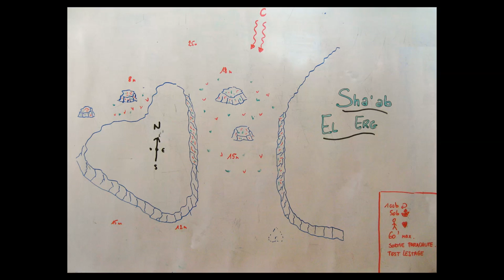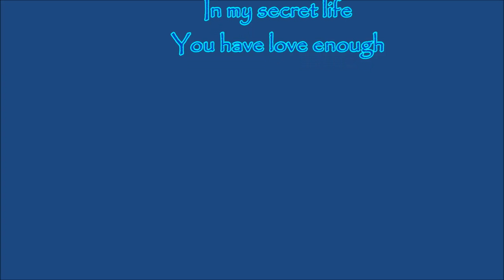10 aout 2014 plongée 1 sur Sha'ab el Erg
Plongée sur Sha'ab el Erg, Red sea , Egypt
10 aout 2014